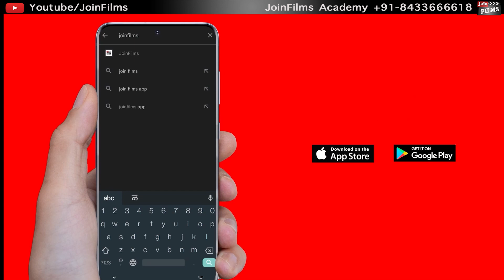What is Creative Director ? | How to Become a Creative Director | Raj Patel Interview | Joinfilms